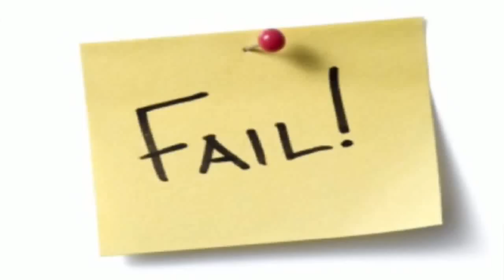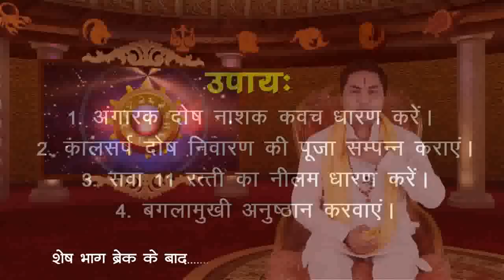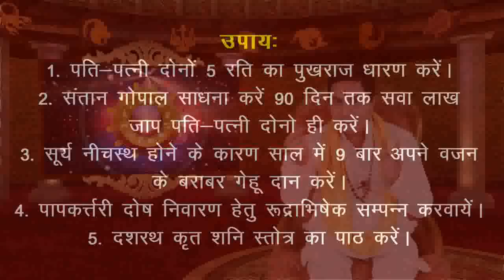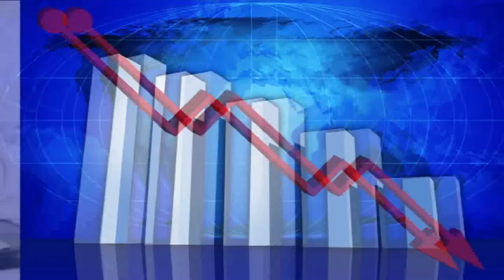KUNDALI VISLESHAN ( HOROSCOPE ANALYSIS) Birth Chart 22-OCT-2016